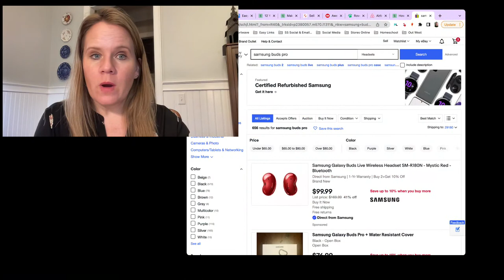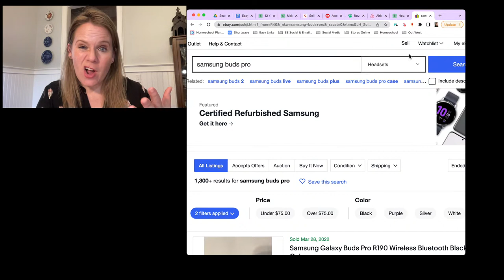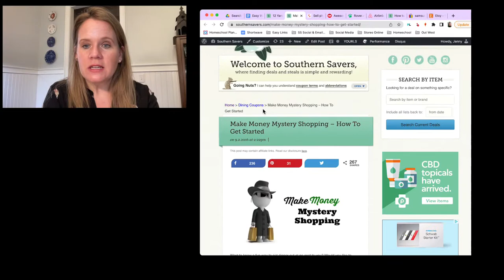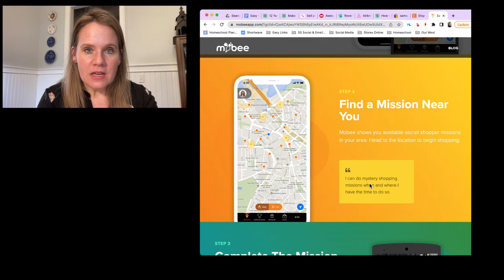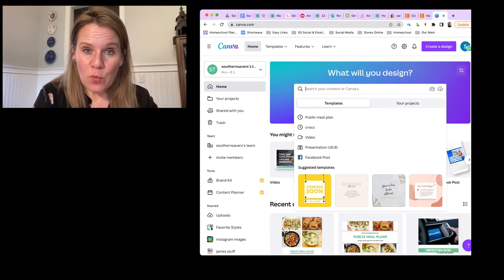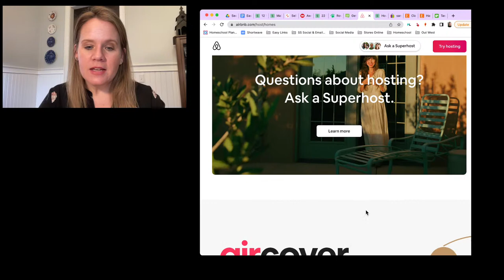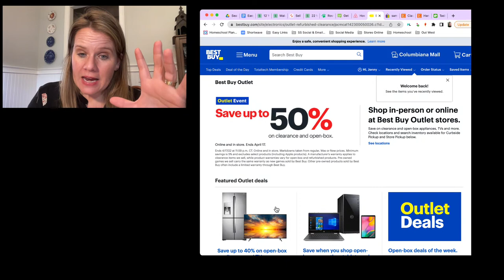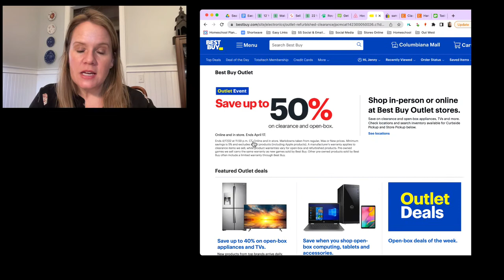Ways to Earn Extra Money + Live Q&A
Join in as we discuss lots of ways you can earn extra money!  From actual side jobs, to side hobbies there are a number of easy ways to bring in some extra cash.